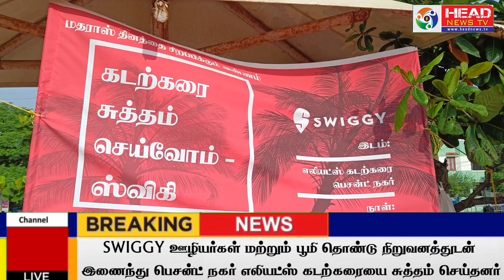SWIGGY ஊழியர்கள் பெசன்ட் நகர் கடற்கரையை சுத்தம் செய்தனர்.!! @headnewstv | Chennai day celebration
சென்னை தினத்தை முன்னிட்டு அதனை கொண்டாடும் வகையில் தூய்மையான, பசுமையான சென்னை என்ற தலைப்பில் SWIGGY உணவு விநியோக நிறுவனம் மற்றும் பூமி என்ற தன்னார்வ தொண்டு நிறுவனத்துடன் இணைந்து சென்னை பெசன்ட் நகர் எலியட்ஸ் கடற்கரையில் கடற்கரையை சுத்தம் செய்யும் நிகழ்ச்சி நடைபெற்றது.

இந்நிகழ்ச்சியில் சுமார் 100க்கும் மேற்பட்ட டெலிவரி பார்ட்னர்கள் மற்றும் ஊழியர்கள் கலந்து கொண்டு கடற்கரையை தூய்மை செய்தனர்.

இந்த தூய்மை பணியின் போது சேகரிக்கப்பட்ட குப்பை கழிவுகளை மறுசுழற்சித்திறன் மூலம் பிரிக்கப்பட்டு மாநகராட்சி தூய்மை பணியாளர்களிடம் வழங்கப்பட்டது.

இன் நிகழ்ச்சியில் ஸ்விக்கி நிறுவனத்தின் டெலிவரி நிர்வாகிகள் மற்றும் தன்னார்வலர்கள் என பலர் கலந்து கொண்டனர்.